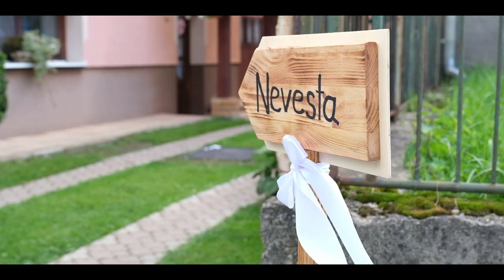Svadobný klip - Lenka a Dominik (2021)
Svadobný deň L&D v skratke. Nižný Slavkov :)